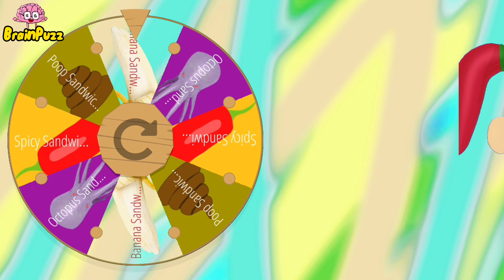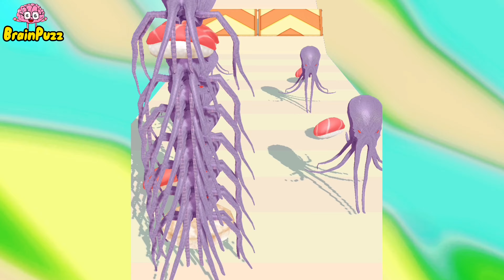Sandwich Runner FACES BATTLE 🗿 Sandwich Runner SPIN CHALLENGE - Max Level Gameplay Android iOS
Spin Challenge in Sandwich Runner Game